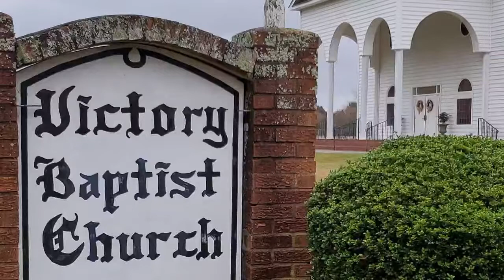Sunday Service 2/21/21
Sunday Service with Pastor Chris Peagler